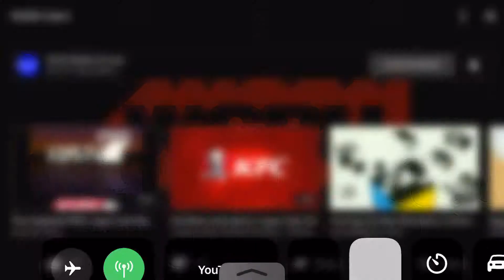WGBH Ident June 2019 Logo